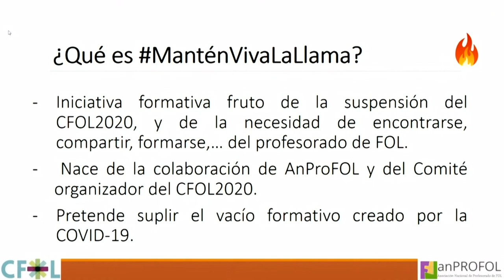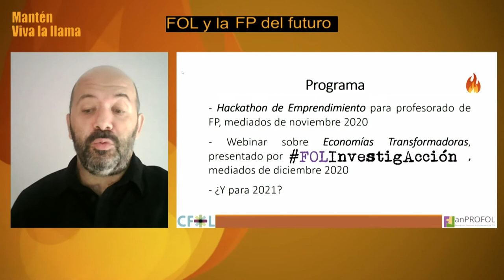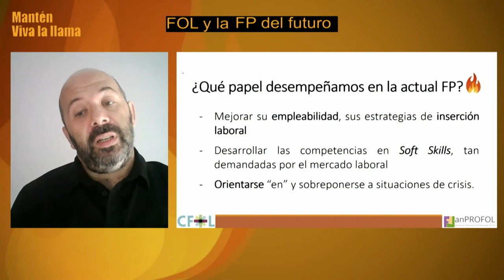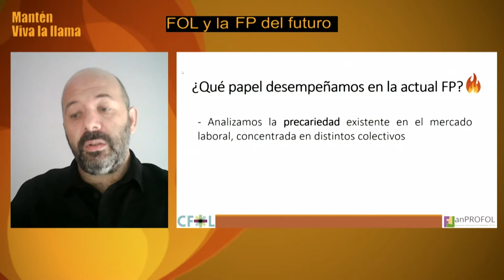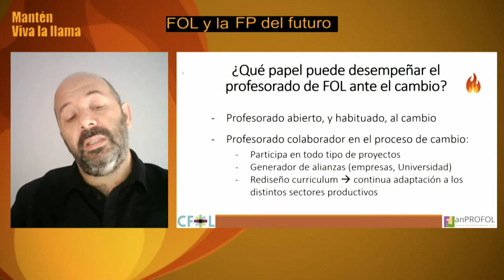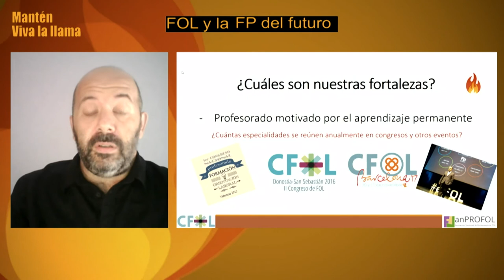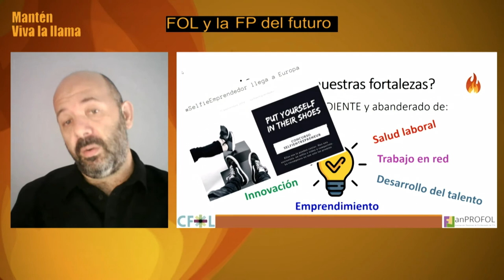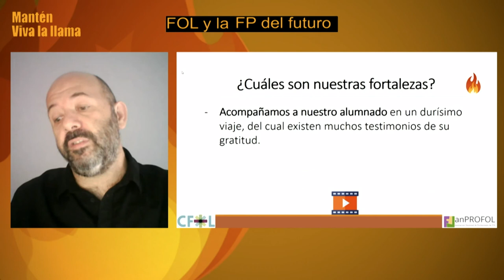PACO CANO - Presidente de AnProFOL